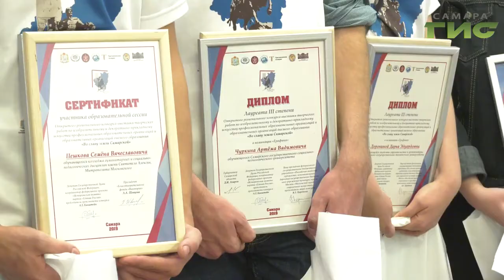В Самаре открылась выставка "Во славу земли Самарской"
Юные художники показали землю самарскую на полотне. Одноименная выставка открылась в галерее Новое пространство. Более 100 различных взглядов на родной город. Каким его видит творческая молодёжь узнала Мария Левина.